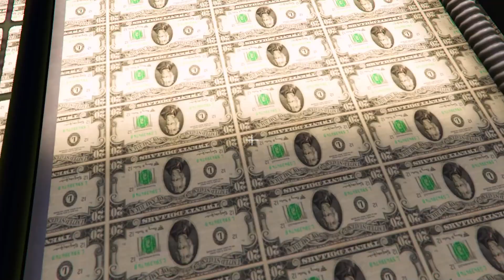WHO KILLED RED HULK FAMILY IN GTA5? (NEW)